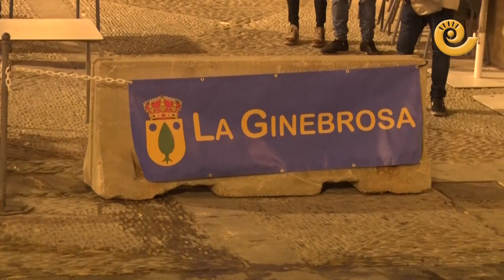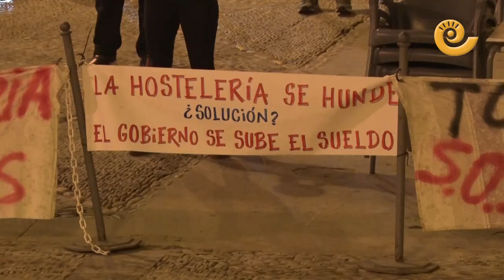La hostelería y el comercio continúan manifestándose en Alcañiz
Hostelería y comercio siguen demandando soluciones a las nuevas normativas para la lucha contra el coronavirus.